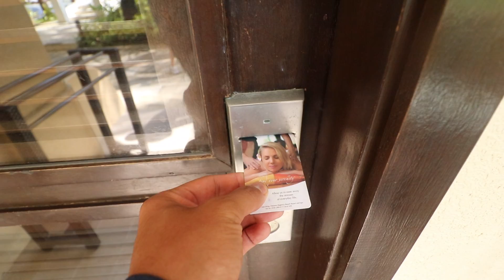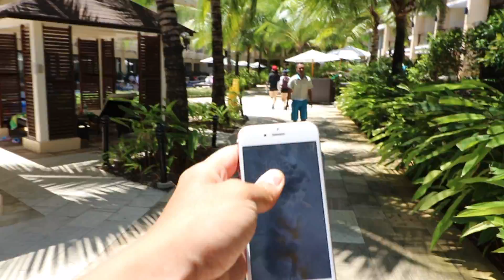Henann Garden Resort Hotel Review | Boracay island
Henann Garden Resort Hotel in Boracay Island Philippines is owned by the same group who also run Henann Regency Resort & Spa, Henann Lagoon Resort and Henann Prime Beach Resort.  Garden Resort is one the best hotels in Boracay Island.  It is a top hotel choice for anyone wanting spacious rooms, a great pool and easy beach access.

Hope to see you again in the next video.

Hotel Note: Every year, the water in some areas in Boracay appear green due to the seasonal bloom of green algae.
This phenomenon has been observed by local residents even before Boracay was discovered as a prime vacation destination.
Some locals also believe that the mat of algae washed ashore is the source of the island's white sand.

- Bitcoin: 1AUZW1Emio4qtRiBir3EUDey1zi3ssoRsw

___ Business ___

- Main Camera
(USA Link)

- Mic
(USA Link)

- Portable TriPod
(USA Link)

- Gimbal
(USA Link)

- Drone (Original)
(USA Link)